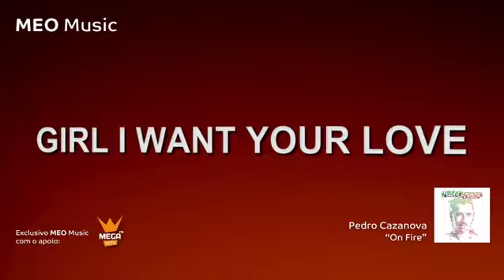Pedro Cazanova: "On Fire" - Meo Music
Descarrega a app e ouve o meu novo álbum "Pedro Cazanova" no Meo Music, quando queres e onde queres!!